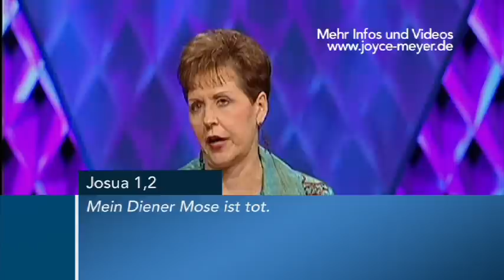Ändere deine Gedanken und Haltungen (2) – Joyce Meyer – Persönlichkeit stärken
Ist Ihnen schon aufgefallen, dass wir einen Großteil unseres Lebens immer wieder dasselbe tun? Heute lernen Sie bei „Das Leben genießen", warum das Leben aus viel mehr besteht als nur aus besonderen Anlässen.